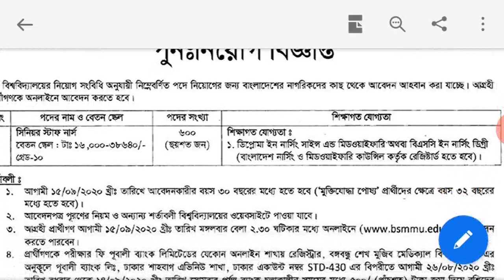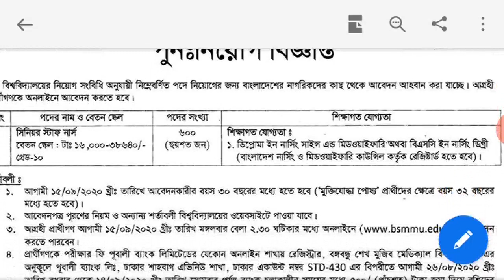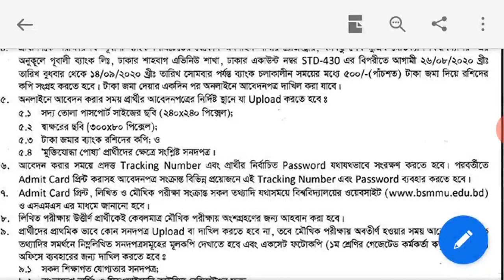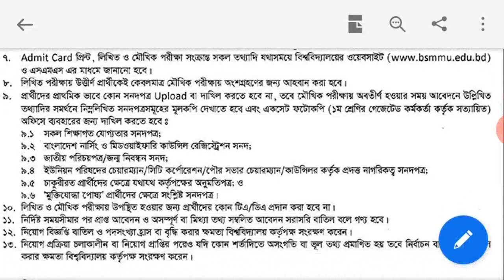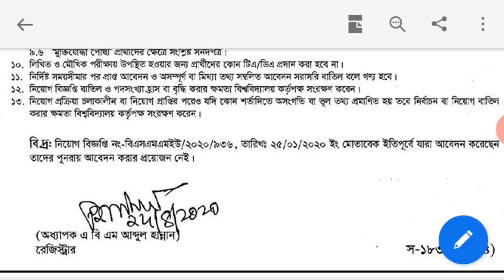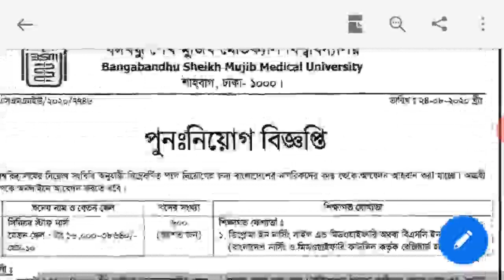বঙ্গবন্ধু শেখ মুজিব মেডিক্যাল বিশ্ববিদ্যালয় নিয়োগ বিজ্ঞপ্তি-২০২০ || BSMMU Job Circular 2020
BSMMU Job Circular 2020

Job Summary:
Organization: BSMMU
Published Date : 25/08/2020
Job Type : Govt Jobs
Source : The Daily Ittefaq

Total Post: 600
Last Date: 15/09/2020